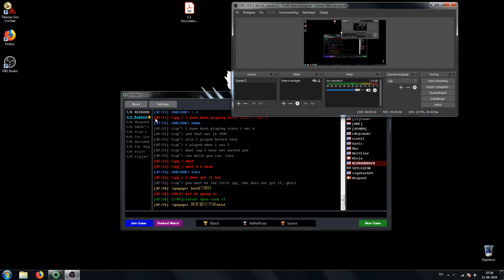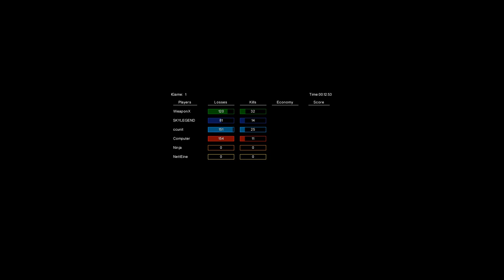2v2 Red Trz vs Weaponx Sky #2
TL: Red BL: TRZ  TR: Weaponx BR: SKY